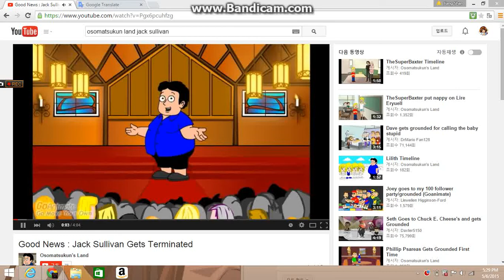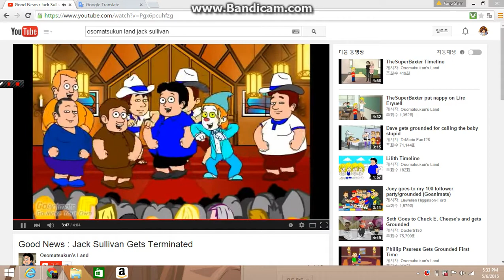Good News: King Sonic will Destroy You ALL gets terminated on youtube